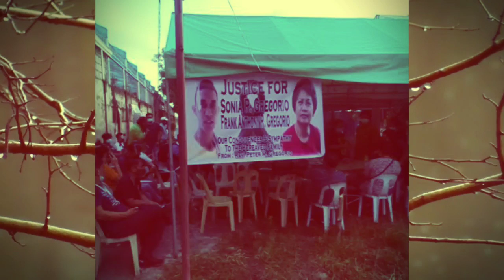mga "N B I" Nagulat sa NATULASAN at BANG-KAY ni 'JONEL NUEZCA' INILABAS nasa NEW BILIB!D